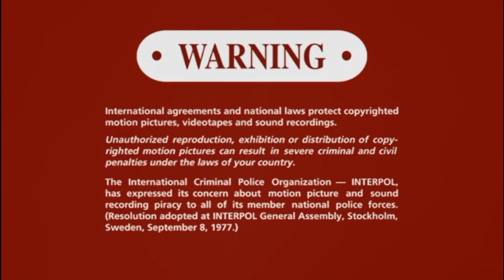Inicio DVD Criaturas Salvajes 4: Deseos Prohibidos 2010 (Argentina)